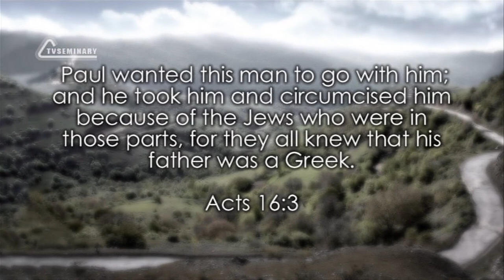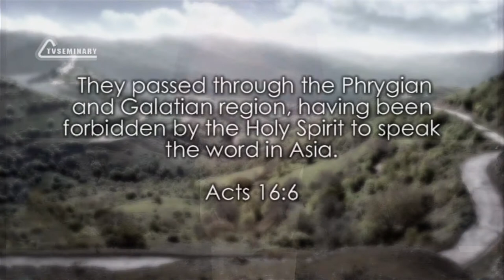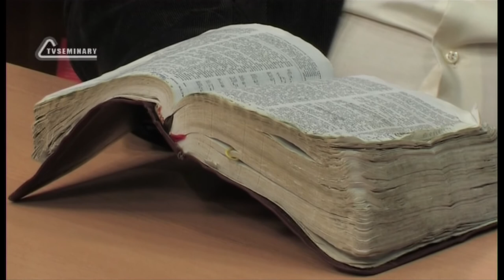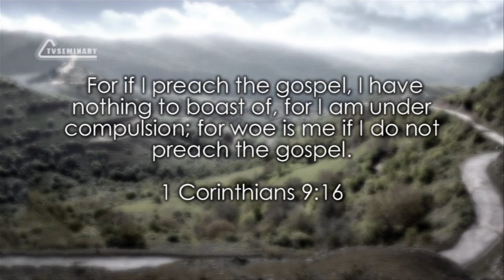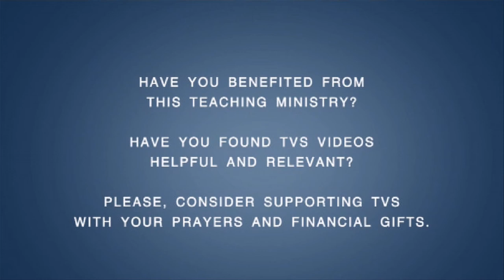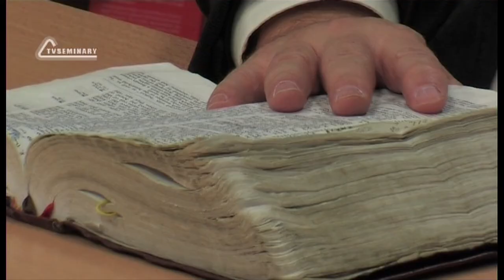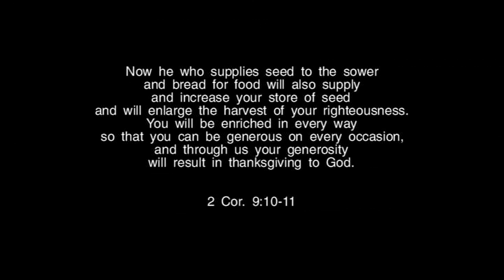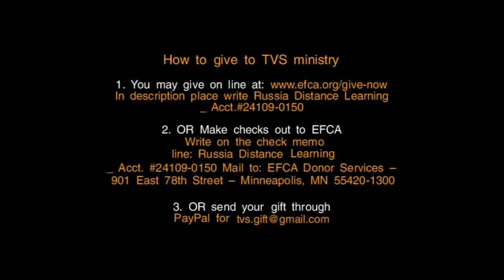TVS BS232 27